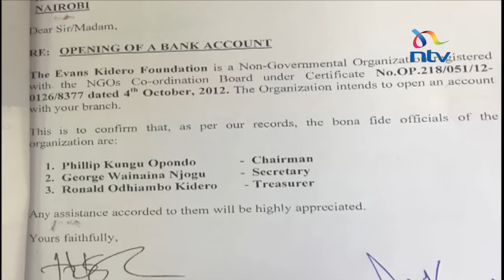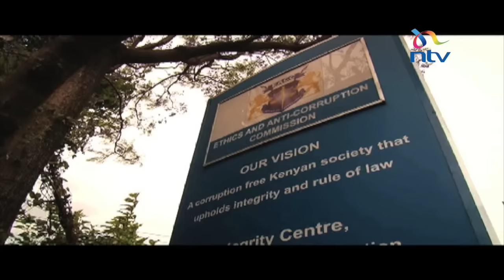The Evans Kidero Foundation under investigation over suspicious source of funds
A foundation bearing the name of the Nairobi governor allegedly received money  from mysterious sources. The Evans Kidero Foundation is now under investigation for possible money laundering by several agencies.

Officials of the organization include the governor's son Ronald Odhiambo Kidero and his long-time associate and Chief Of Staff George Wainaina.

Hudheifa Aden reported on a foundation awash with cash but consistently fails to file returns.